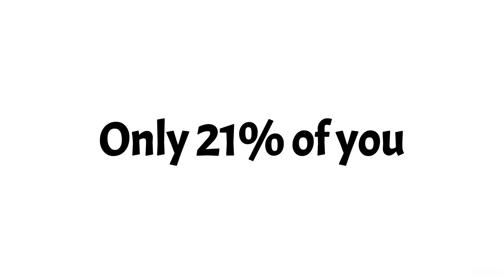This video has 0 likes, 0 dislikes and 0 comments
Lol I didn’t expect someone would read my description.